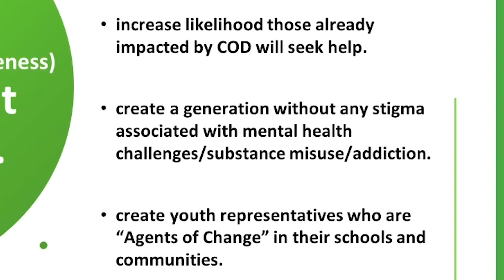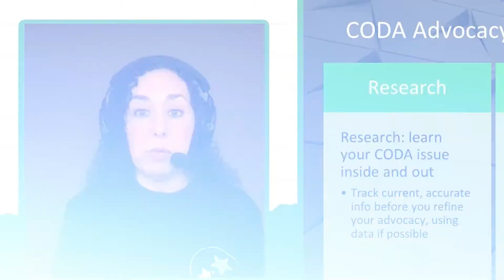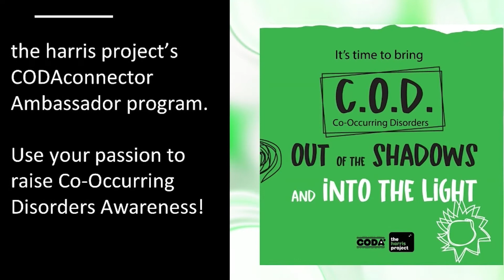CODAconnects 2021 CODA Virtual You(th) Summit Sizzle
With a focus on mental health, wellness & pathways to substance  misuse/addiction the 2021 CODA Virtual You(th) Summit held on April 14th brought together hundreds of students from Westchester County, New York to collaborate, make positive social impact & amplify critical messaging during these very challenging times.

CODA topics include: the introduction of Social Emotional Learning materials; activities; social media and poster campaigns; CODA athletic games and events; the CODA Walk; mindfulness tools; advocacy framework; and, school and community opportunities to expand reach.

Live program with co-hosts the harris project and CODA founder Stephanie Marquesano and Cornell Yarbrough (DJ Whutever) the event featured interactive polling and video messages from NYS Senate Majority Leader Andrea Stewart-Cousins, NYS Senator Pete Harckham, Westchester County Executive George Latimer, and many more, it was truly a night to remember.

Thank you to Montefiore Health System, Westchester County Government, and VeeKast for making this evening possible.